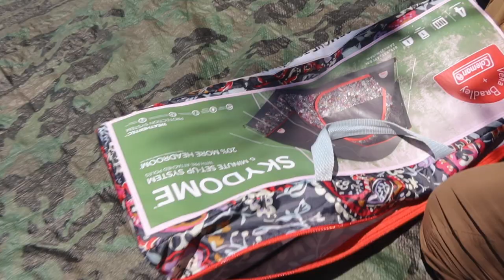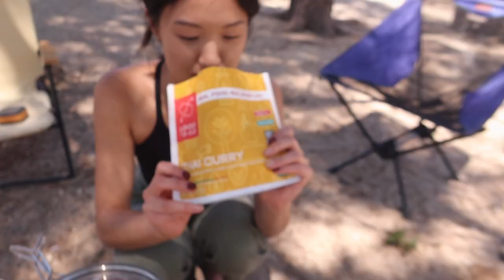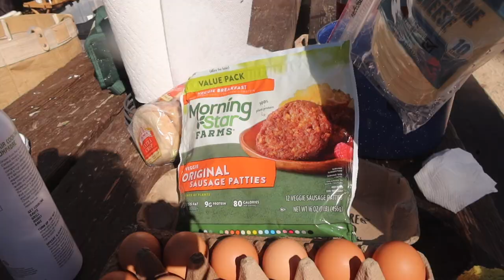VLOG: camp diaries, we got a new tent, what to eat when you're too lazy to cook at camp!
What did you do over the weekend? 🌲🪵

*Lantern holder
*Hanging rack (large)
*Stoic Double Cloud Bed
*other cute tent

M U S I C